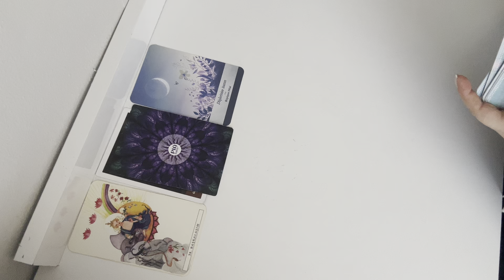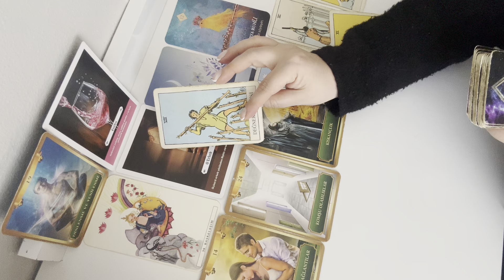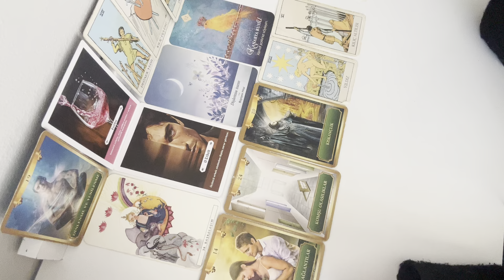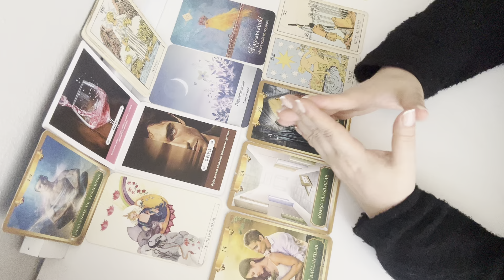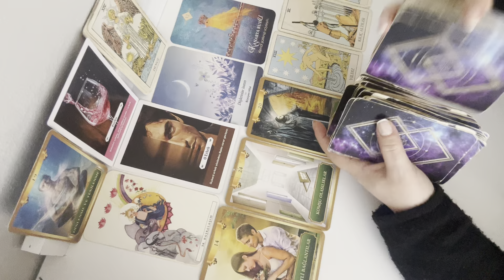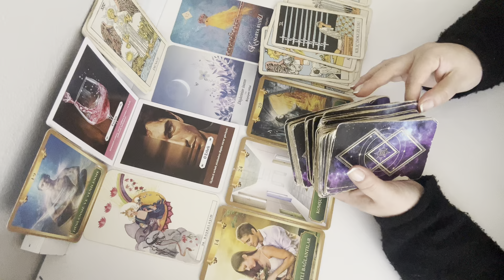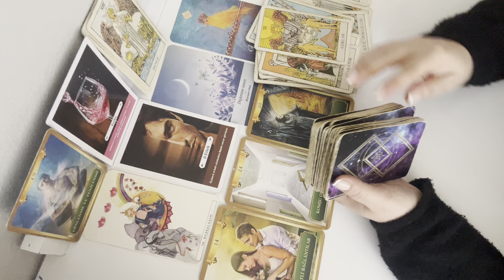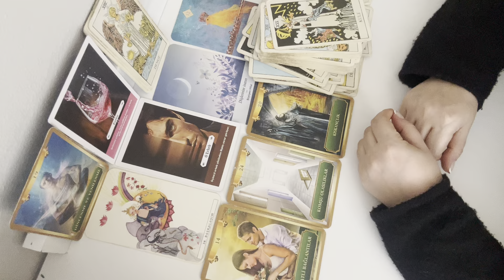AKREP BURCU ♏️ ERKEĞİ MAYIS AYI YORUMU